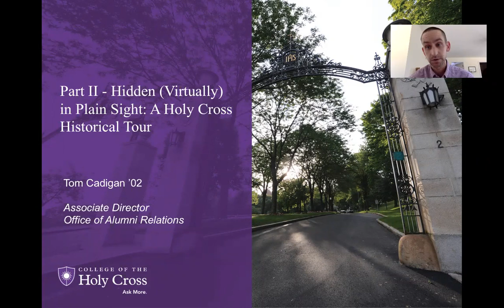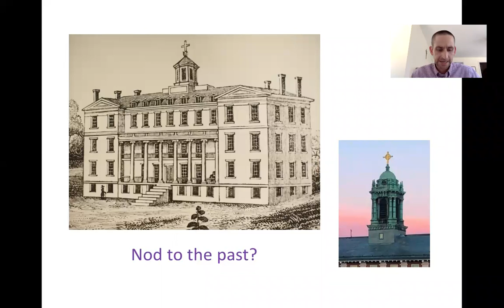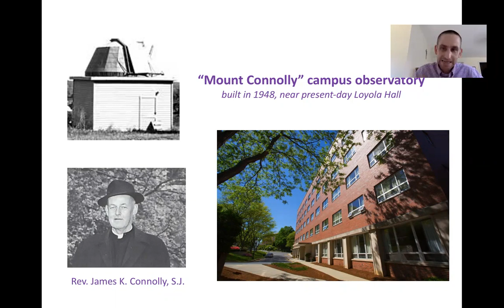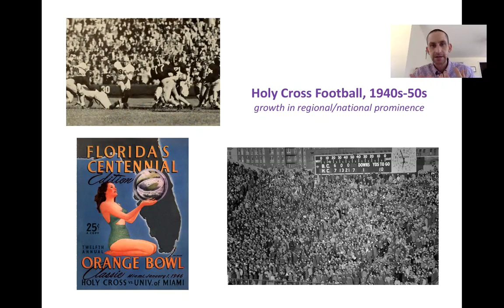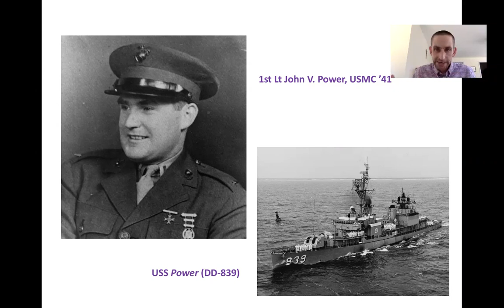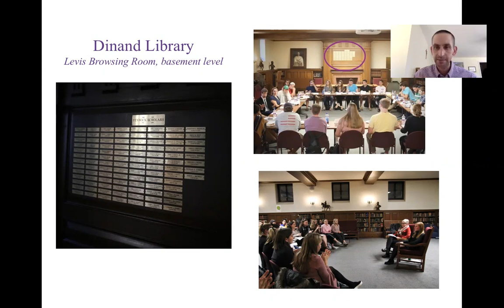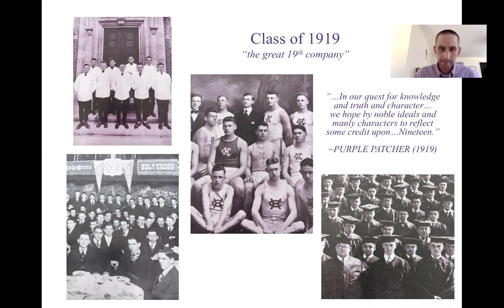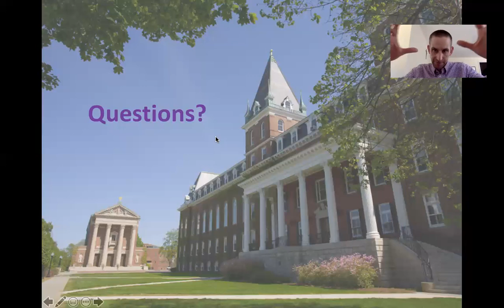Part II - Hidden (Virtually) in Plain Sight: A Holy Cross Historical Tour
Presented by Tom Cadigan '02, Associate Director of Alumni Relations

With so much to tell, we did a sequel!  Join us for a fun, interactive tour of campus that highlights some little-known facts and legends of Mount St. James.  Developed by the late Rev. Anthony Kuzniewski, S.J., professor of history and College historian (who literally wrote the book on HC!), this online tour, a sequel to "Part I" that was offered in April 2020, will expand your knowledge of Holy Cross history and lore.